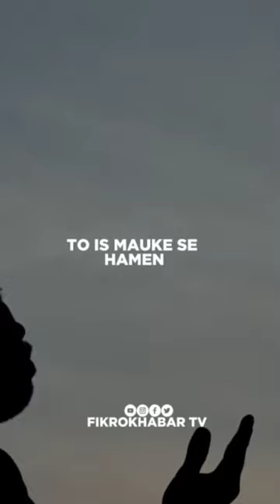Apni kamiyo par gaur kare (Shorts) Molana Abdul Aleem Khateeb Nadvi